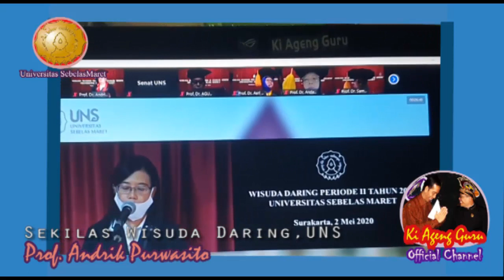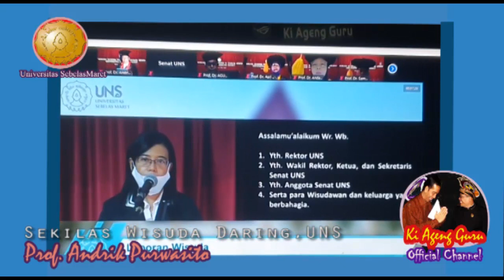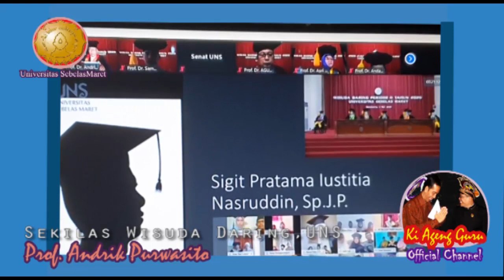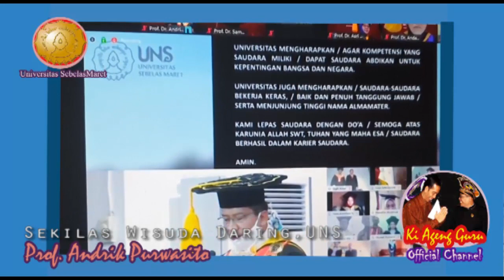Wisuda daring UNS II tahun 2020, 2 Mei Cuplikan by Prof Andrik Purwasito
Wisuda daring UNS II 2020
Wisuda daring
Wisuda daring 2020
Wisuda daring UNS
Wisuda daring II UNS